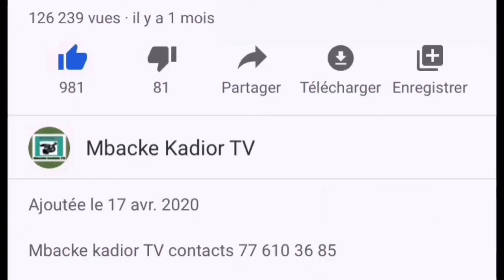🔴 Urgent Coup d’Etat au Burkina: le capitaine Traoré annonce la prise du pouvoir